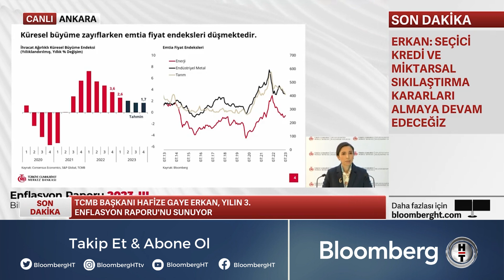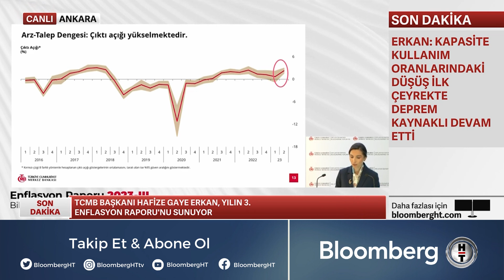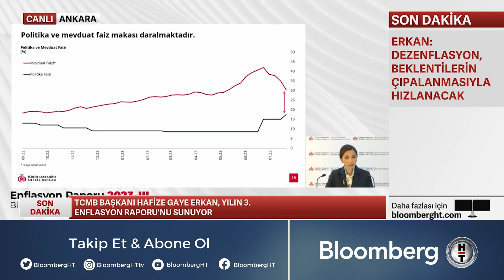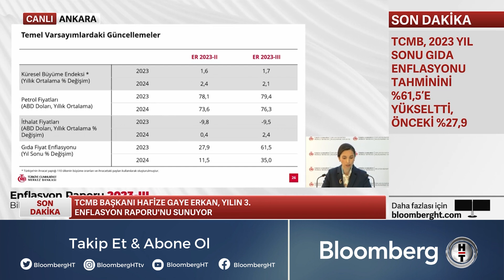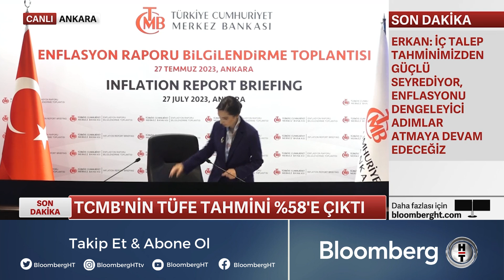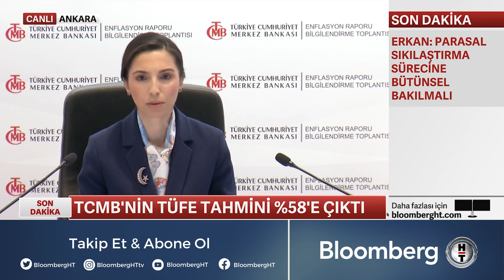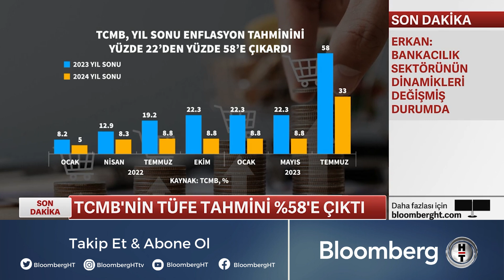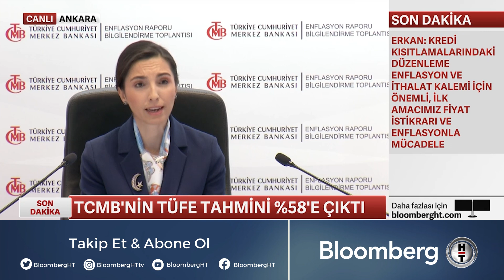Enflasyon Raporu 2023 3. Sunumu | 27 Temmuz 2023